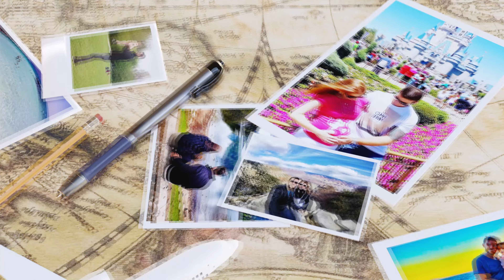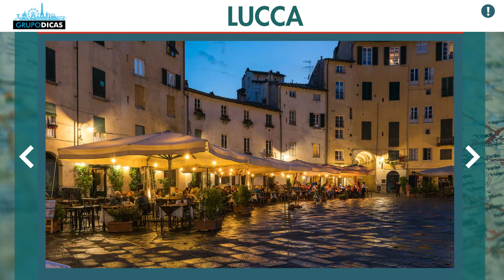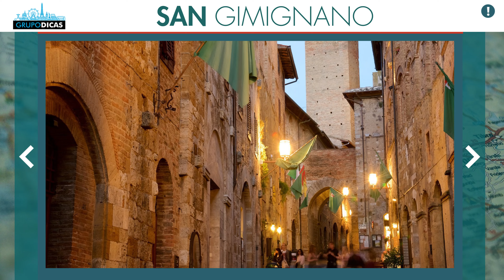Passeio de 1 dia pela TOSCANA! Excursão por Chianti: Siena, San Gimignano e Pisa. Com vinícola!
Descubra a Toscana em um dia! Visite Siena, San Gimignano, Pisa e desfrute de uma degustação de vinhos incrível em Chianti!
Nessa página você vai encontrar todos os links que citamos no vídeo e os links importantes para você montar sua viagem à Itália. Uma forma de mantermos todos eles em um único lugar, atualizados e da forma mais organizada possível. Nessa página você vai encontrar tudo que precisa para montar sua viagem, sempre com os melhores preços e serviços. E muitos descontos que negociamos sempre com as empresas, já estão dentro desses links automaticamente! Use eles e já salva a página como favoritos, que você vai usar bastante até a viagem.

Espero que tenham gostado das dicas sobre o passeio de 1 dia pela Toscana!
Comentem ai! :)

CAPÍTULOS

0:00 Introdução
0:41 Vinheta
0:56 Roteiro de 1 dia pela Toscana
1:45 Florença
2:38 Roteiro de carro ou passeio guiado pela Toscana
3:44 Pisa, Lucca, Siena e San Gimignano
5:56 Excursão a Pisa, San Gimignano e Siena
7:06 Redes sociais
7:39 Como economizar na viagem à Itália
8:59 Encerramento